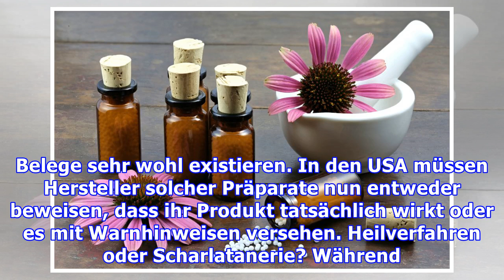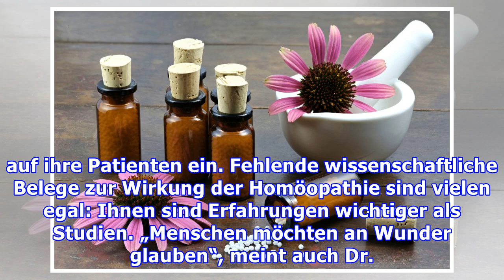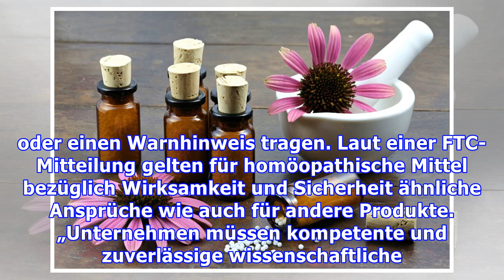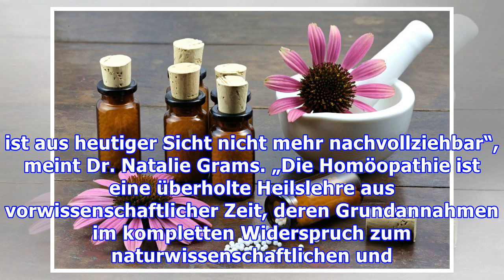Erstmals Warnpflicht für Homöopathika vorgeschrieben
Begründung: „Fehlende wissenschaftliche Evidenz“ Warn-Pflicht für Homöopathika in den USA Für die Wirksamkeit homöopathischer Mittel gibt es laut Kritikern keine wissenschaftlichen Beweise. Befürworter weisen darauf hin, dass solche Belege sehr wohl existieren. In den USA müssen Hersteller solcher Präparate nun entweder beweisen, dass ihr Produkt tatsächlich wirkt oder es mit Warnhinweisen versehe...